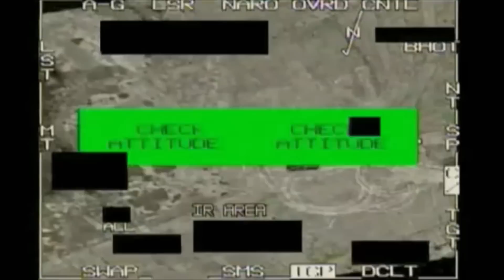The Royal Danish Air Force (Flyvevåbnet) 2014-2015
The Royal Danish Air Force in 2014 and 2015!